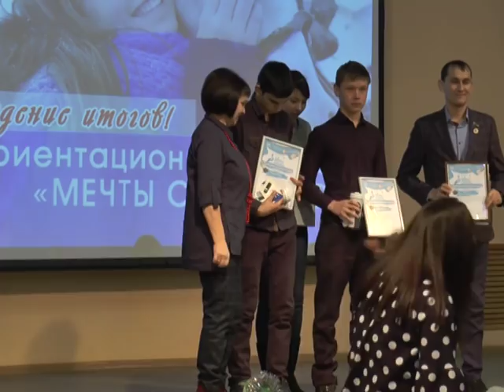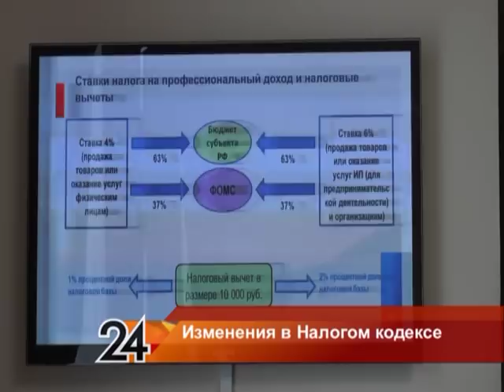Эфир 21 12 2018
Сегодня в выпуске новостей:
В Бавлах прошёл слёт волонтёров
В молодёжном центре "Ватан" подвели итоги двух проектов
Танцы прошлых лет. В Бавлах прошёл Бал-маскарад
Юным бавлинцам вручили паспорта
Изменения в Налоговом кодексе
Цените чужой труд. Неизвестные портят новогодние скульптуры

Хәбәрләр чыгарылышында:
Авыл хуҗалыгы тармагында малларны кышлату дәвам итә
Хезмәттә үткән гомер. 40 елдан артык механизатор булып эшләгән Илдар Хәлиуллин турында видеоязма